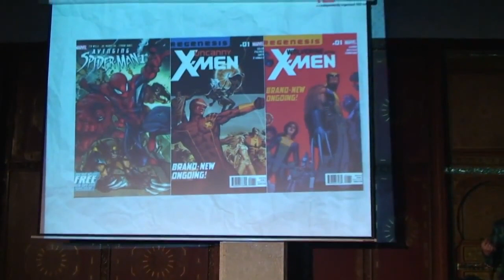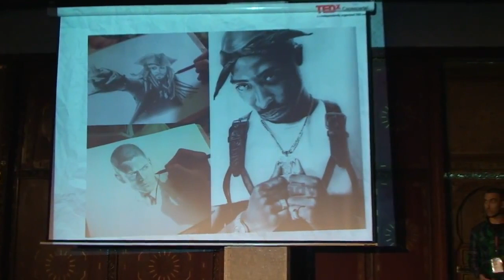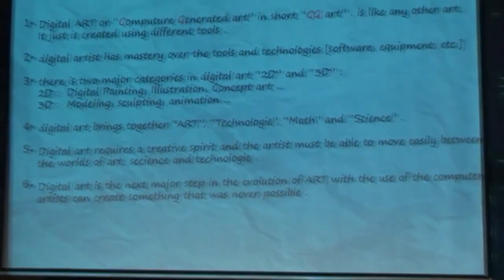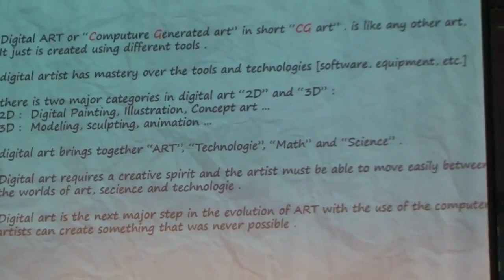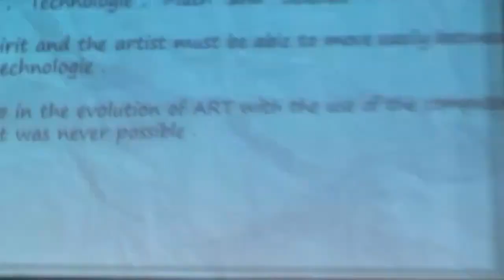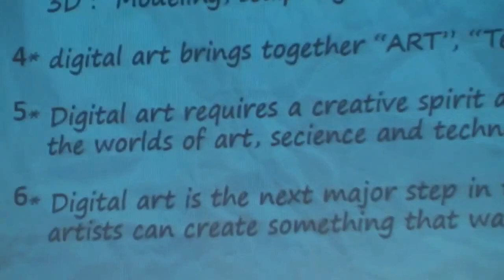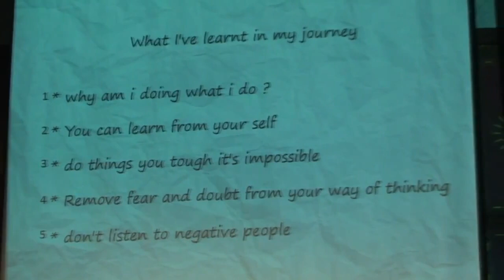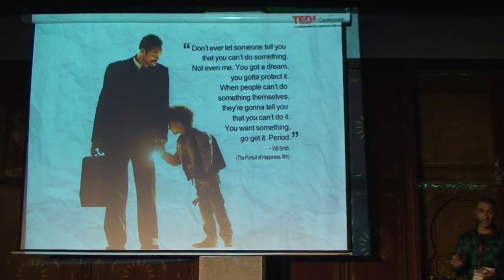Dream big... Work hard: Brahim Azizi at TEDxCapeSpartel 2013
Ibrahim Azizi CG artist de Tanger. Il travaille actuellement comme un «3D character artist» et «concept artist» au SigmaTechnologies casablanca. Bien qu'il n'ait jamais étudié l'art ou pris des cours dans le domaine de 'digital art', il illuminer fortement dans ce domaine grâce à son travail fort d'Art et son talent créatif dans l'élaboration et le traitement des couleurs, et il fait une grand-chose d'être un artiste autodidacte.un de ses tableaux a été présenté en Sokyahum Abu dhabi campagne médiatique pour le soulagement des victimes de la sécheresse et de la famine dans la Corne de l'Afrique.

Il a également remporté plusieurs prix et son travail a été publié dans plusieurs communautés CG 'Computer Graphics' , livres et magazines .